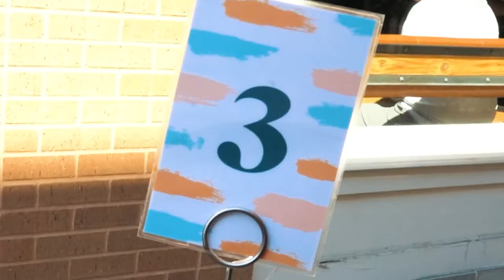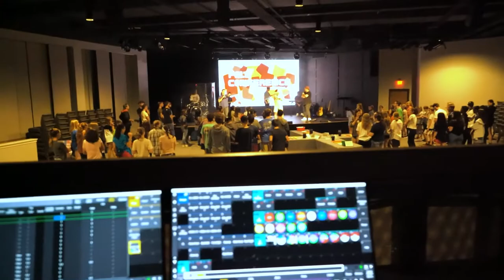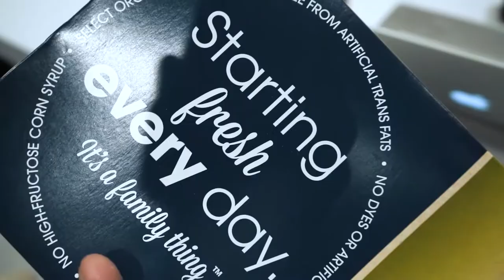RPC Student Conference - Featuring New Faces!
Its been a while since we were together in the summer, but we got the opportunity to lead worship at a student conference for Rockpoint Church in Flowermound! Roy's home church! We hope you enjoy this episode!